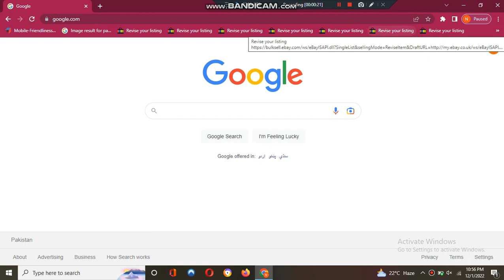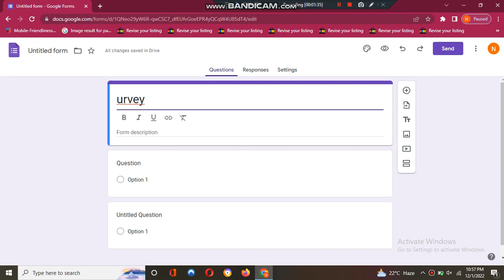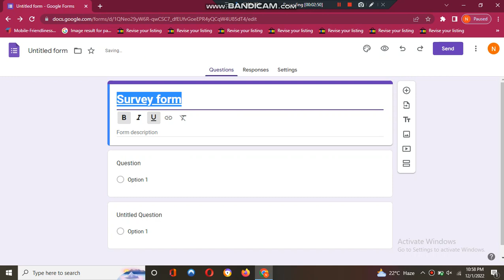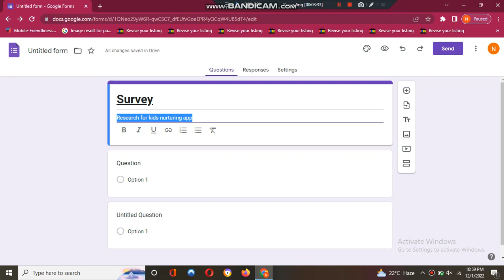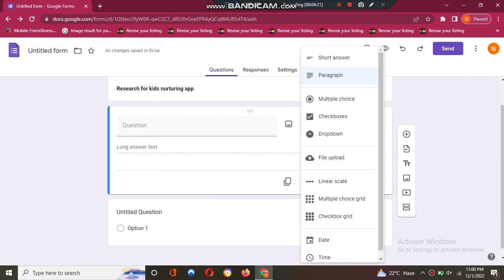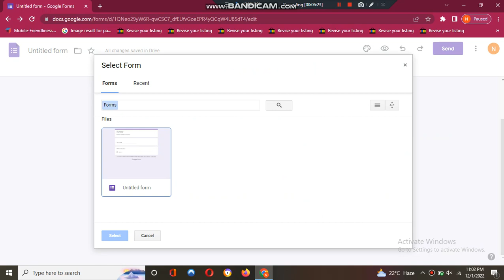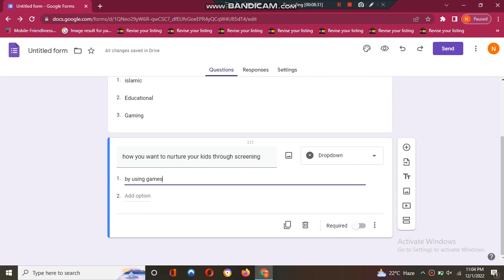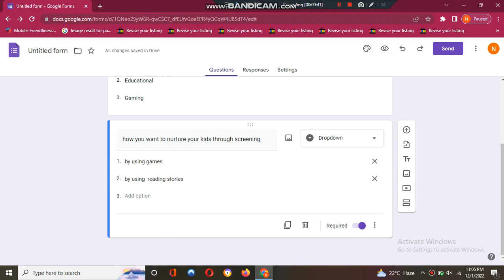How to create Google form || Google form complete tutorial in 2022 by namra's tricks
Google form  create full information